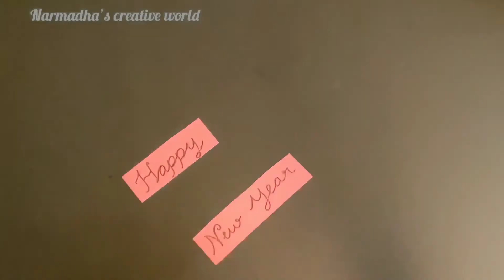New Year Pop-Up Card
Watch my video and i show you guys fast and cheap way to make  new year pop up 2022 card. Learn how to create a new year card,I have some pretty awesome ideas for you!.